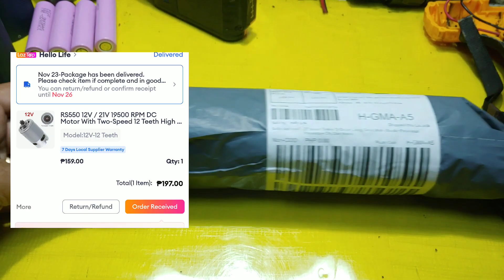Smoking Dewalt Cordless Drill repair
RS 550 BRUSHED MOTOR 12V 12 TEETH
Price & Links Motor